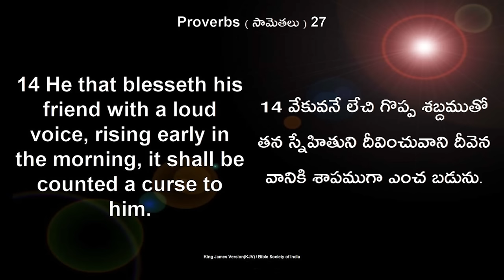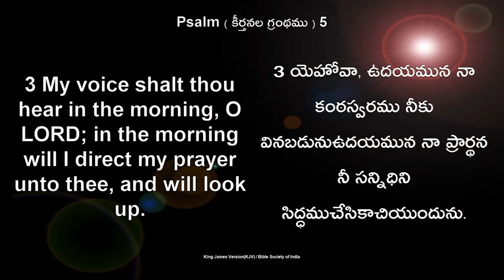Things Not To Do in The Morning- P.J.STEPHEN PAUL Question & Answers -Telugu Jesus Message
P.J.Stephen Paul Question & Answers Program
Short Telugu Christian Messages/ Telugu Spiritual Messages/Jesus messages in Telugu/ Telugu Christian Messages 2022/ Telugu Bible Messages/ Telugu Messages/Stephen Paul messages/ Best telugu Christian Messages/